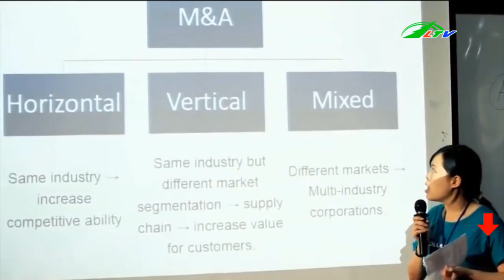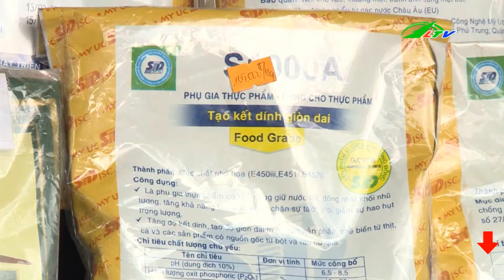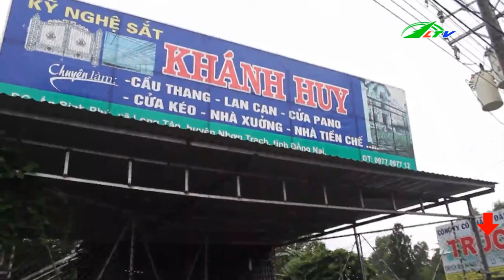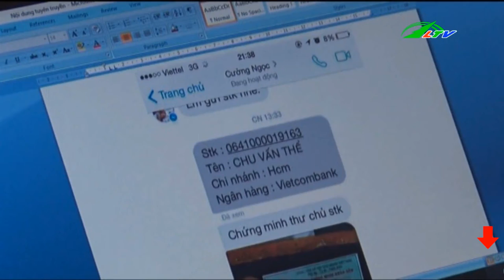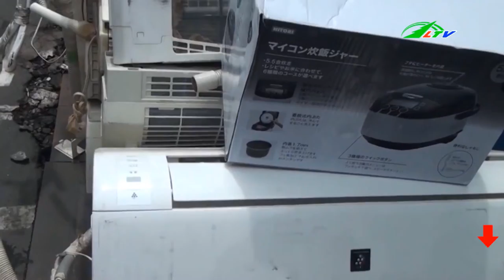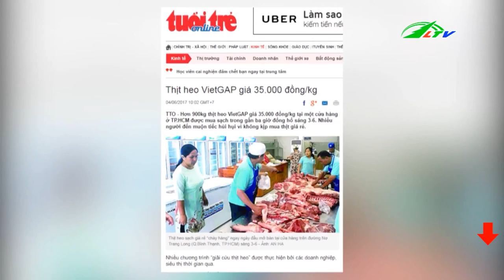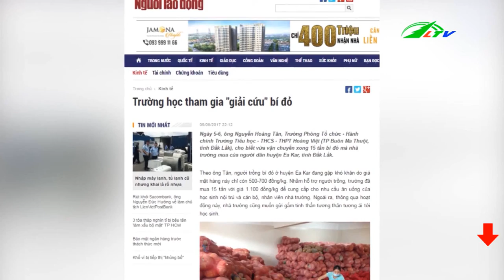PHỤ GIA Thực Phẩm Tràn Lan | Tâm Điểm 365 Lâm Đồng TV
Phụ Gia Thực Phẩm Tràn Lan Ngoài Thị Trường